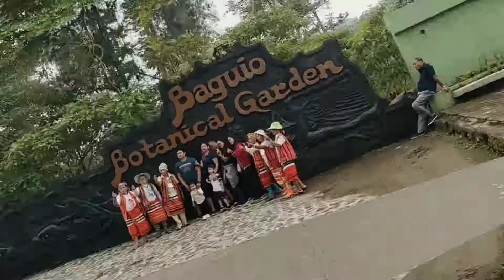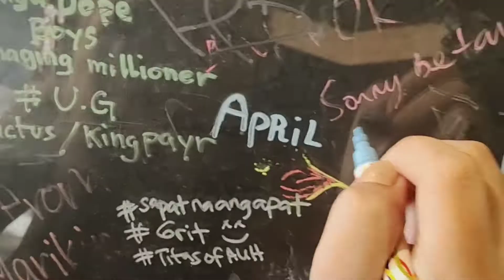Baguio - The Summer Capital of the Philippines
Baguio - the summer Capital of the Philippines. The name Baguio conjures, for both the international and domestic traveler, a highland retreat in the Grand Cordillera in Northern Luzon, with pine trees, crisp cold breezes and low verdant knolls and hillocks. With its cold weather, it is a perfect place if you want to keep your cool on a hot summer day. At sa mga broken hearted diyan, punta na kayo sa Baguio para mas lumamig mga puso niyong sugatan. Hehe Joke!